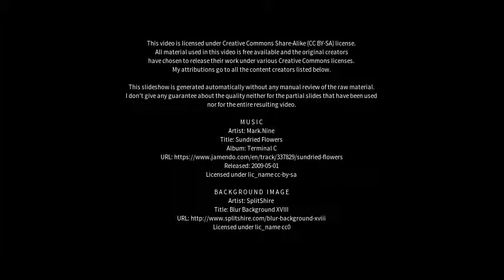Best places to visit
Best places to visit - Herzogenrath (Germany) Best places to visit - Slideshows from all over the world - City trips, nature pictures, etc.